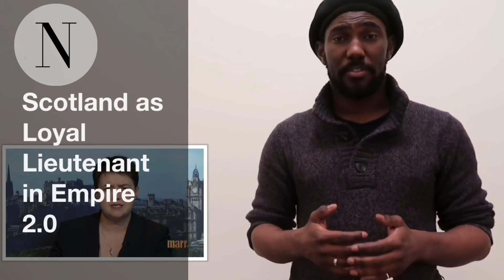Why are Scottish Tories so absent from Brexit discussions?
Robert Somynne looks at why have the Scottish Tories been so absent in discussions around Brexit.